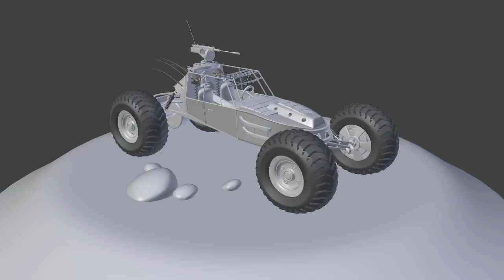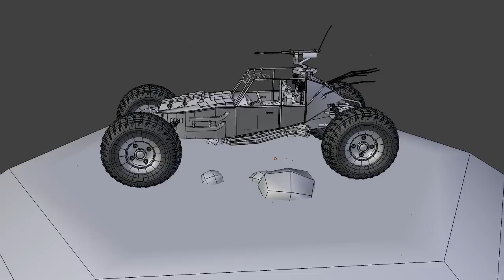Camo scout, mesh and wire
A camourflaged scout vehicle, done for Ancient Beast.